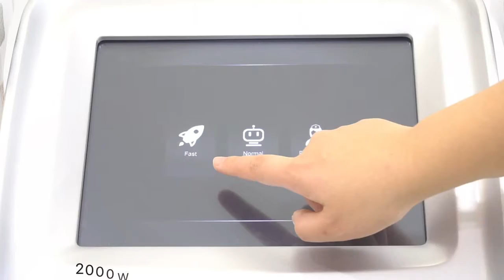Double Handle HIDL-MAX 1200+2000 hair removal machine!